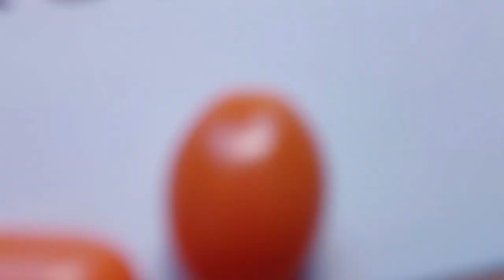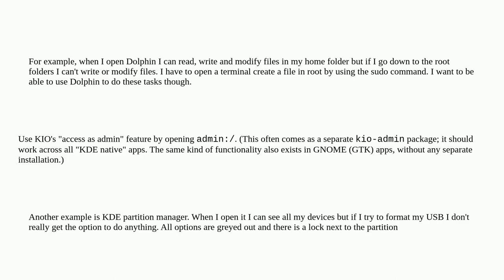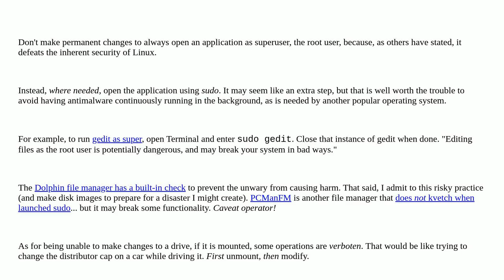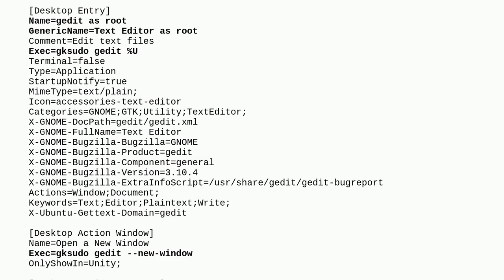How to allow apps to open and perform actions as sudo?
A special thanks goes out to the community

  sudo linux permissions debian kde